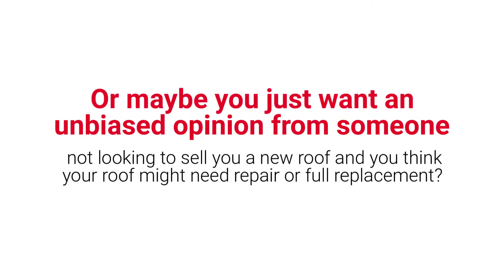A B Home Inspections, Inc Birmingham Roofing Inspection | CALL TODAY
| Birmingham Home Inspectors | AB Home Inspections, Inc.

Our GOAL is to give you peace of mind at the time of purchase or anytime you question the integrity of your roofing.

A B Home Inspections, Inc.
1678 Montgomery Hwy #104
Birmingham, AL 35236

Your Premier Birmingham Inspection Company | Let this experienced Birmingham Home Inspection company help keep you from buying The Money Pit. We’ll alert you to any and all health or safety issues and maintenance needs of the home you’re looking to buy.

A B Home Inspections will be your home buying or selling advocate! We are committed to providing you with outstanding service. We’re highly experienced and extremely thorough. If you’re looking to buy or sell in the Birmingham area, we can help!

Owned and operated by Jim Waddell, Chief Inspector, A B Home Inspections takes pride in his commitment to following high standards and providing professional service to all of our customers.